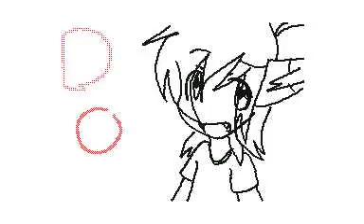Zorro★Rojo's Flipnote - Bad Boy MV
**Converted using 3Ds into AVI file**